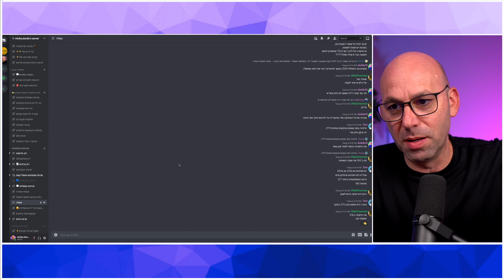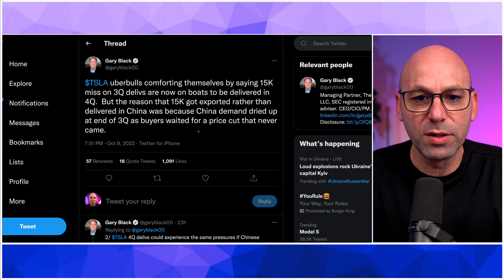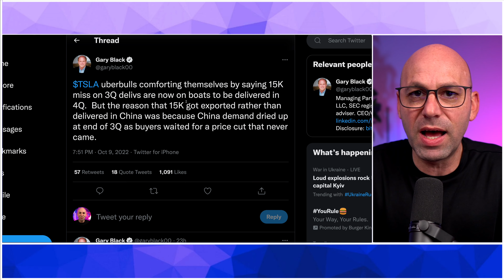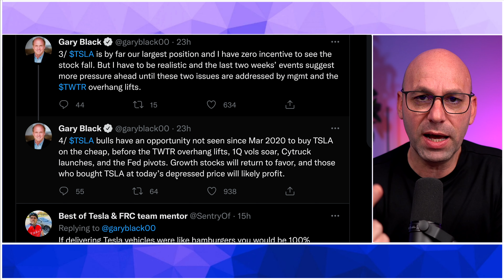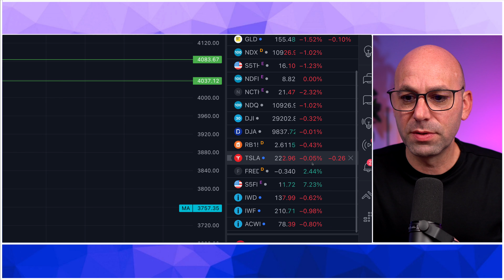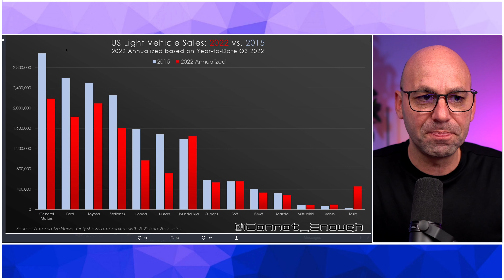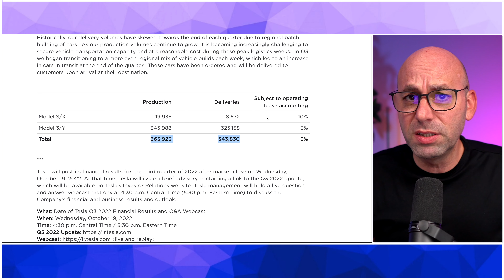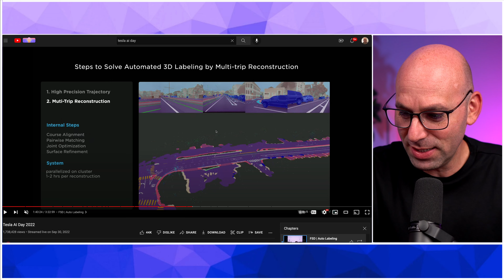התשובת שטסלה צריכה לספק ואיך נראה העתיד של כולנו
לרישום עם הנחה לאתר קויפין: ההנחה של 20% תופיע בעגלה כלומר בצ'ק אאוט

00:00 השאלות
11:27 נהיגה אוטונומית